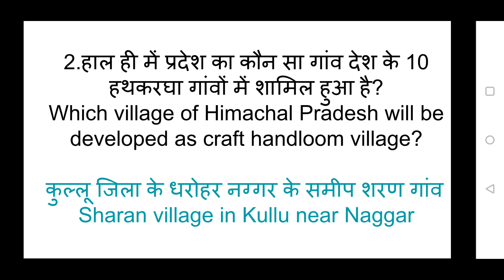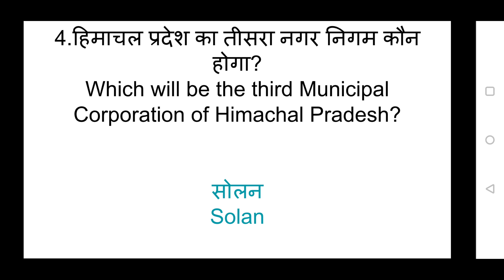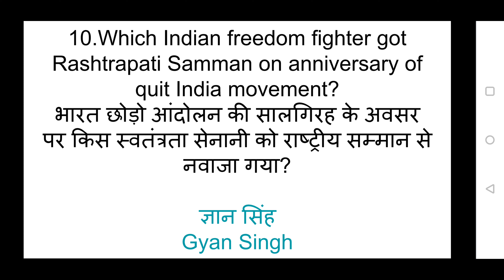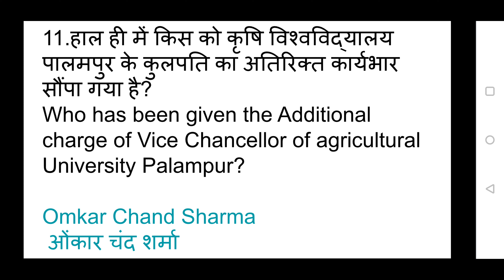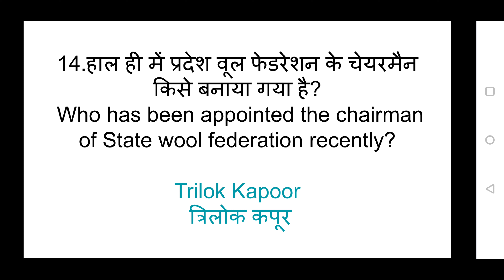HIMACHAL CURRENT AFFAIRS AUGUST 2020 || HP AUGUST 2020 CA|| हिमाचल प्रदेश करंट अफेयर्स अगस्त 2020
HIMACHAL CURRENT AFFAIRS AUGUST 2020
 HP AUGUST 2020 C.A.
 हिमाचल प्रदेश करंट अफेयर्स अगस्त 2020

In this video you will find most important current affairs questions of Himachal Pradesh for the month of August 2020.